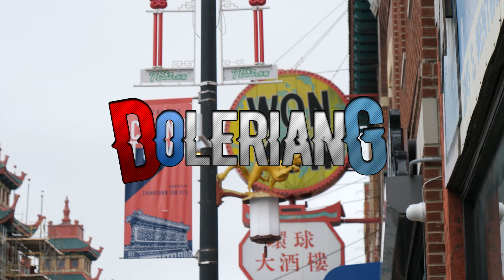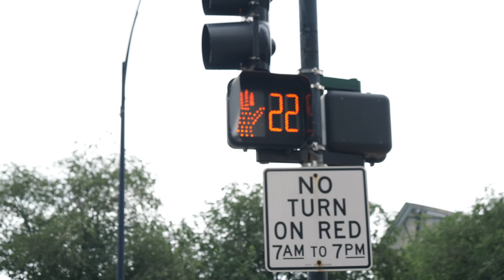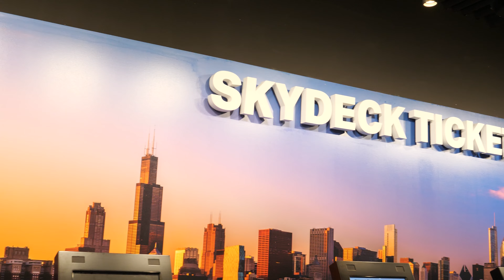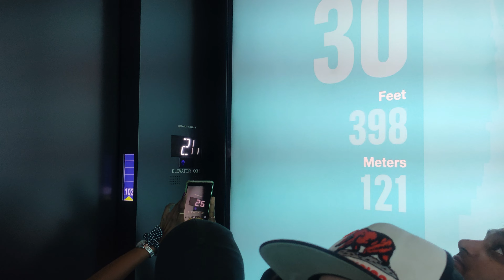W końcu Chicago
Wpadnij do opisu !!!

Nastał moment by w końcu pojawił się Vlog z Chicago.

Jeśli spodobał ci się film lub moja twórczość to zapraszam cię do pozostania na dłużej i strzelenia suba, oraz zostawienia komentarza lub łapki w górę by zostawić po sobie ślad :)